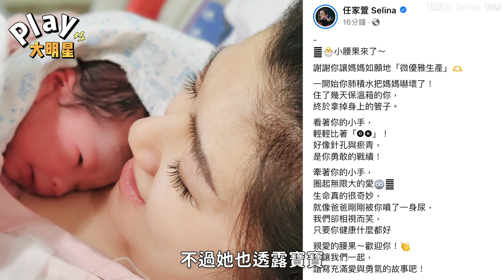Selina生了！！！心疼兒肺積水被嚇壞「曬超萌全家福」小腰果來報平安啦～